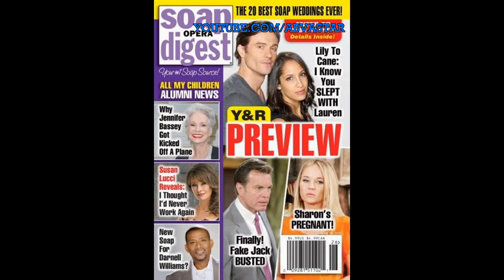6-22-15 SOD Y&R SPOILERS Sharon Pregnant Young Restless Jack Cane Lily Susan Lucci AMC Promo 6-19-15